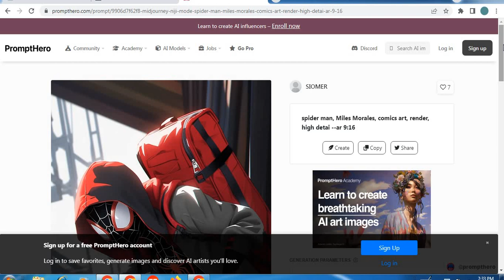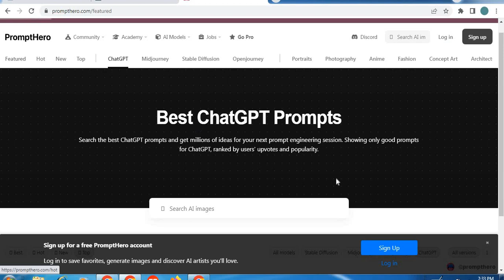promptHero ai tool